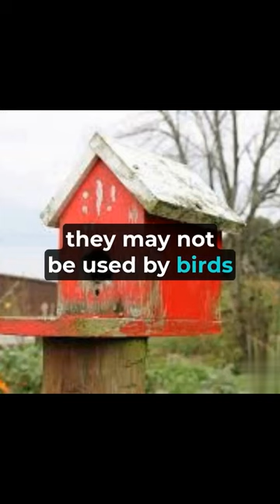Why Birds Don't Love Human-Made Birdhouses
birds,which birds use which birdhouses?,types of birdhouses for different birds,how to attract birds to a birdhouse,birdhouse colors that attract birds,do birds like hanging bird houses,baby birds,chickadee birdhouse hole size,do you put bird seed in a birdhouse,diy birdhouse ideas,cardboard birdhouse,birdhouse dimensions,birdhouse placement in yard,building birdhouse,what to put inside a birdhouse,love birds ka business kaise kare,birdhouse in your soul